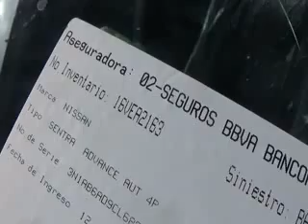SUBASTASMA NISSAN, SENTRA SPORT ROAD 2012